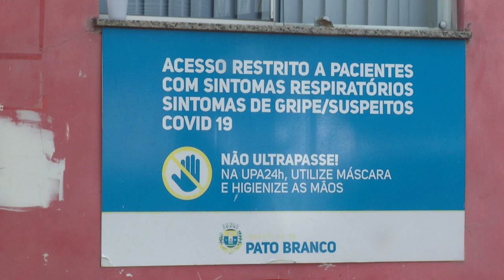Aumento de casos de Covid-19 preocupa autoridade da saúde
Saúde: O aumento de casos segue preocupando as lideranças do setor de saúde de Pato Branco.